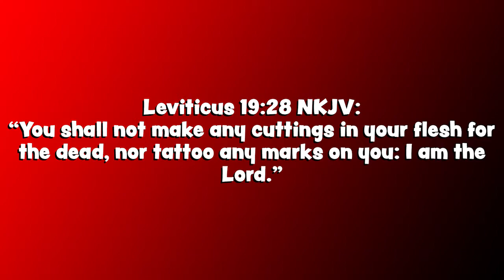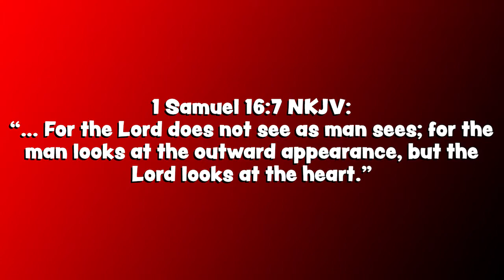God is Down with Tattoos and Body Mods?! (Hot Topics for Christianity #2)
As this series progresses, my hope is to continue to make it clear that there are a LOT of common misconceptions about Christians. 🤦🏻‍♂️ In this video, I share the Biblical truth behind whether or not God is okay with tats and body mods. 🤷🏻‍♂️ Short version: He is totally down with them, no doubt about it! 👍🏻

I am a full-time contentcreator on YouTube, and Twitch! You will then be notified when I upload, which is every Monday and Wednesday weekly, and every first Friday! If you're feeling SUPER ambitious, you can also click the Twitch link below and follow while you're there!